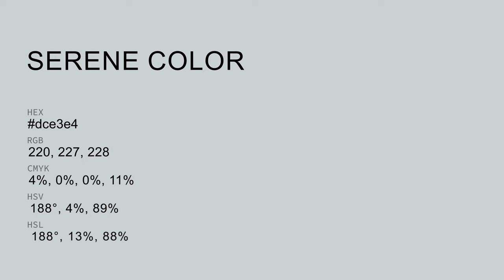Serene color dce3e4 hex color - Grey color - Warm color dce3e4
What color is Serene ? dce3e4 hex color - Grey color - Warm color dce3e4

Hex dce3e4 Color Code is also known as Serene color.

Hex dce3e4 Color code in RGB color code model is created after adding 86.27% red color, 89.02% green color and 89.41% blue color.
Hex dce3e4 Color code in CMYK color (process color) code model is generated after subtraction of 3% cyan, 0% magenta, 0% yellow and 10% black.